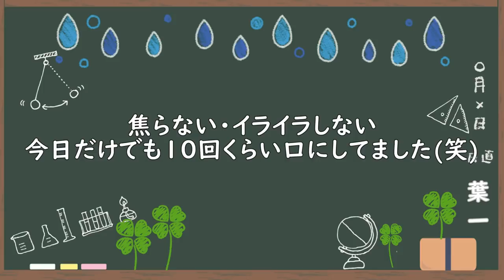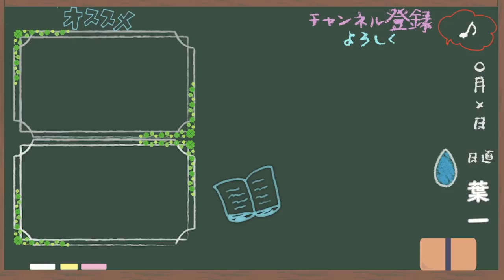色々とうまくいかないときに一緒に頑張った指輪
最近、いろいろとマイナスの沼にハマっておりました。
気分転換も試したんですけど、なかなか切り替えられなくて。

そんな中、部屋が荒れていたので少し片づけをしていたんです。
そうしたら今回の指輪が出てきました。

「負けない、曲げない、迷わない」
当時は、ことあるごとにこの言葉を唱えていましたね。
懐かしい…

「焦らない、イライラしない」
しばらくはこの言葉がテーマになりそうです。
‹使用音源›
「甘茶の音楽工房」